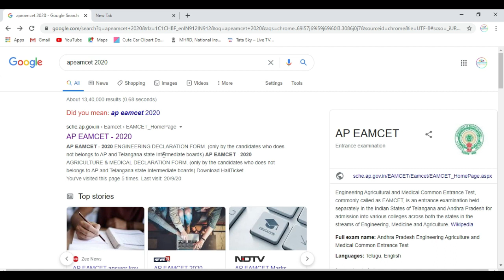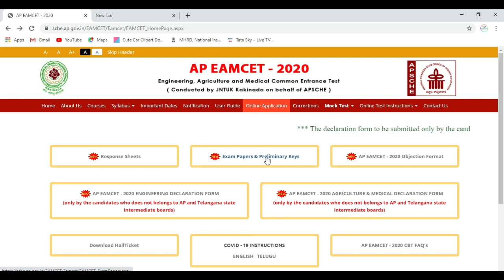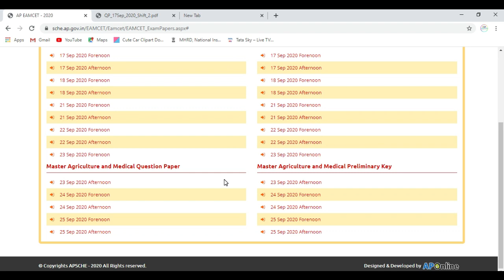how to download apeamcet 2020 response sheet|apeamcet 2020 preliminary key released